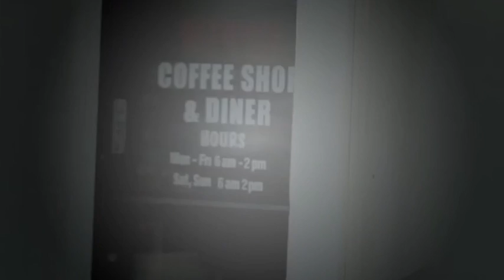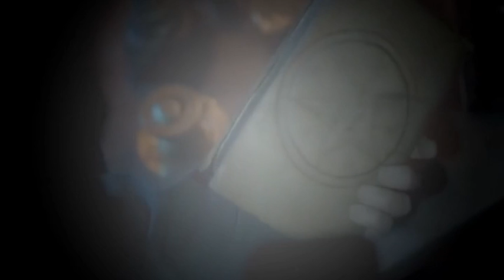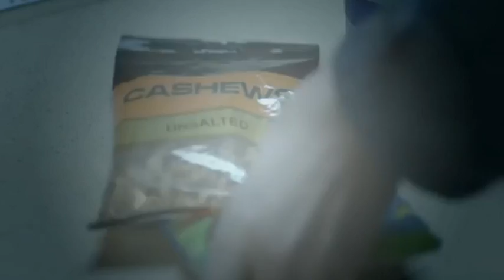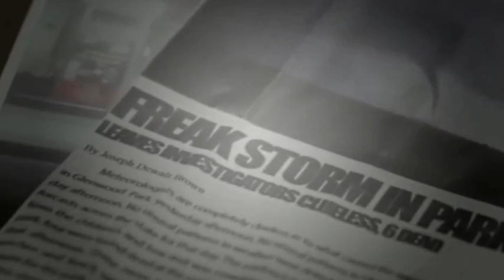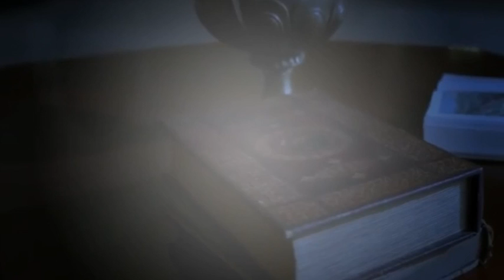Ugursuz Ominous tüm film